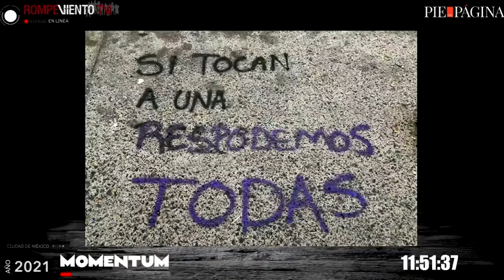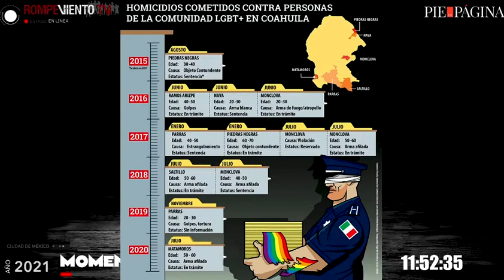Homicidios LGBT+ en Coahuila: los asesinatos que no se cuentan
Entrevista a  Lucía Pérez Paz y Magda Guardiola / Border Hub